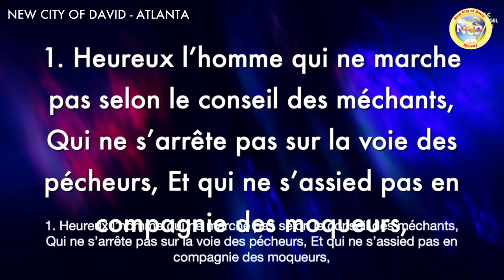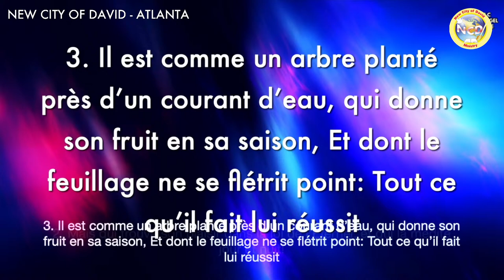03/31 Sunday Service - New City of David ATL with Pastor Philippe Amisi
Welcome to the official Youtube channel of the New City of David.
We meet every Sunday from 3:00pm to 5:00pm.
Everyone is welcomed to join us, God bless you.